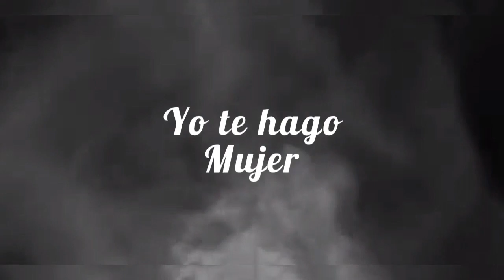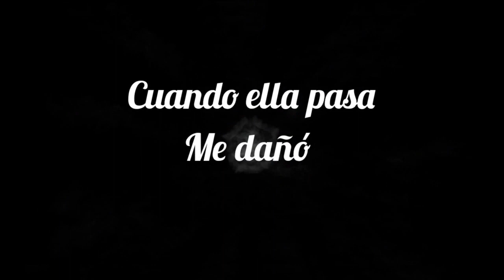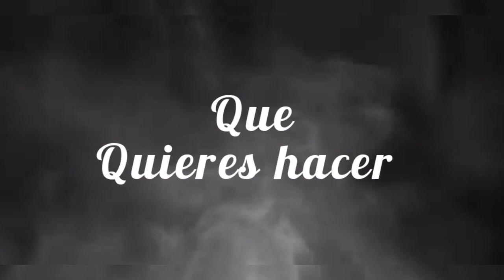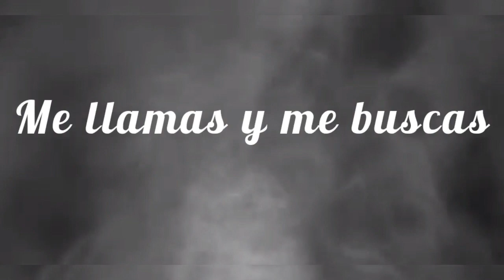Seydaan_music - Lo sé [official video]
Lo sé :seydaan_music

Letra :
Lo se
Yo lo sé baby Yo lo sé
Lo sé muy bien Lo muy bien Intro:
Yo también
sabes muy bien
Te digo ger
Lo que quieres placer Me llamas y me buscas
Yo te hago mujer
Yolosé yo lose Lo sé muy bien Qué quieres hacer En mi cama
Lo hacemos a
oscuras

Me gusta cuando
Se quita la ropa
Se pone bien loca
Cuando ella se toca
Movimiento ese cuerpo es Peligrosa una abusadora
Se sube la nota
Me gusta cuando
Se sube la notaaa.

Ella se sube en la nota
Suben los niveles y el party
Esta que explota Movimiendo ese cuerpo
No es cualquiera pero en la Cama como
lo mueve Fine
con esa figura te Pone ray
con unos Shorcitos que
dicen Nike

Movimiendo ese cuerpo de
criminal que a la vez Te pone a pecar
Y tú me llevas
A un viaje
A un viaje especial Y Nose de pronto Me puso a volar
Coro :
Me gusta cuando Se quita la ropa
Se pone bien loca Cuando ella se toca Movimiento ese cuerpo es Peligrosa una abusadora

Me gusta cuando
Se sube la notaaaa.

Es que es la única
En mi lista cuando ella
Pasa me daño la vista
Simplemente es una Especialista como te Hipnotiza y la forma En qué te mira

Es que yo se que tú No te dejas llevar Pero tranquila que Estás es con seydaan Tu vas a bailar a gozar
Y algo más
Noche de fuga te voy a
Deborar.

Y algo más
Deborar
Yo se que tu quieres estar
Conmigo pero donde no
Hayan testigos en un lugar
A lo escondido aparte yo
Te toco y te llevo hasta Marte Amarte esa es otra cosa parte
Pero esta noche voy a devorarte

Y en mi corazón voy es a
Grabarte pero en mi cama
Voy a secuestrarteee

Yo lo sé lo sé lo sé
Lo sé muy bien
que Quieres hacer
En mi cama
lo Hacemos a oscuras
Yo también sabes muy bien
Te digo ger
Lo que quieres placer
Me llamas y me buscas
Yo te hago mujerrr.

Artista: seydaan_music